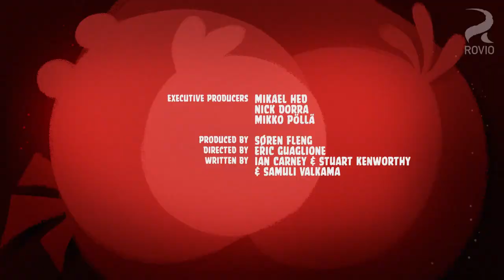Angry Birds Toons S01E13 720p